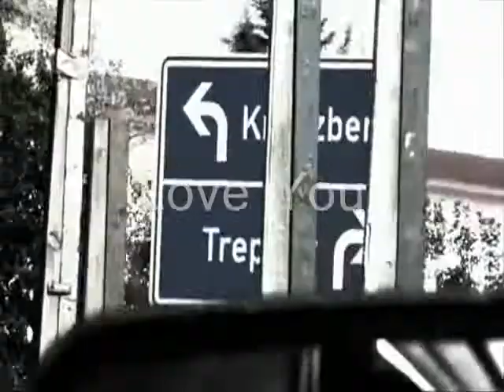The Real McKenzies DVD Love You Promo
The Real McKenzies New DVD "Love You" Promo Clip the DVD comming in April 2010 infos and more under